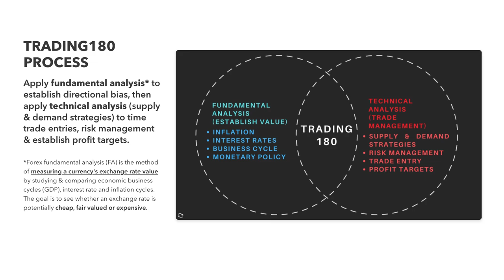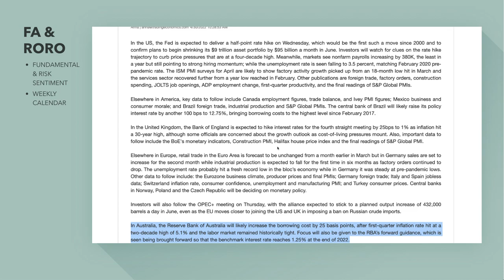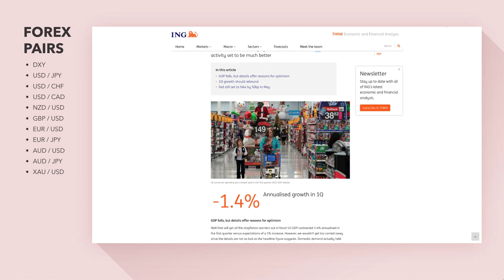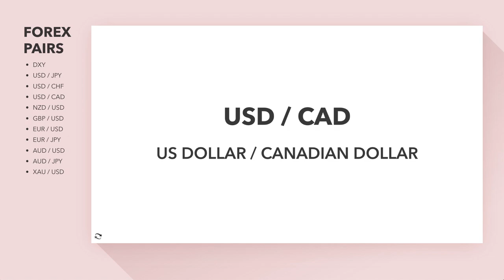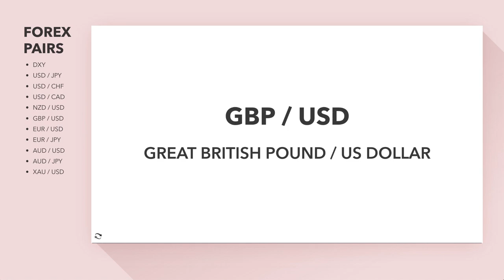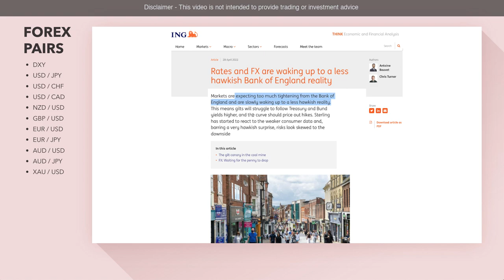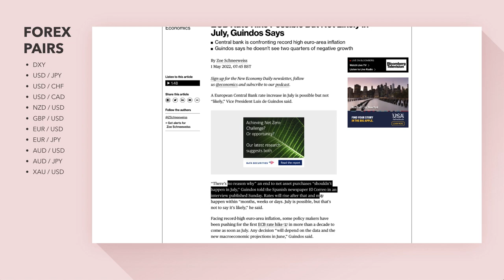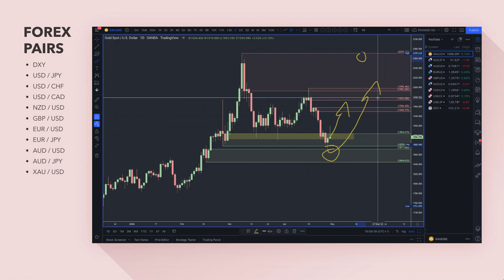Supply And Demand Weekly Forex Market Analysis | Fundamentals & Technicals Including Gold